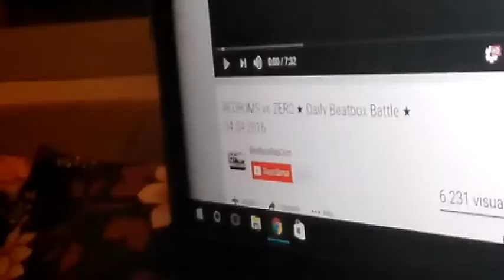REDRUMS vs ZERO video reaction / daily beatbox battle 04.04.2016 / beatbox-rap.com